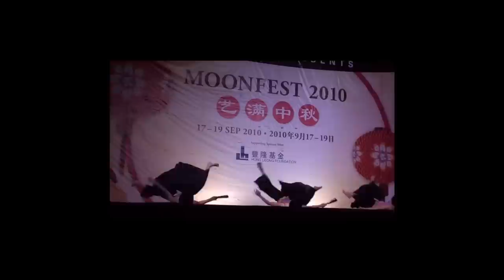Lee Wushu Arts Theatre《武风拳影》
Lee Wushu Arts Theatre has been invited by Singapore Esplanade for Moonfest 2010 on Sept 17th -19th, total of 7 shows were presented in these three days.

In order for audiences to enjoy a visually stunning Wushu & Dance performance, Artistic Director-Lee Swee Seng bring in his 2010 new creation "Interactions of Forces" and signature work "Qi"."Interactions of Forces" explains the doctrine of five phases: metal, wood, water, fire, earth which describes two cycles, a generating cycle and an overcoming cycle. "Qi" plays an essential role in Chinese martial arts, just like the wind and shadow. Uniquely combination of Wushu and Dance performance will allow you to feel the enthusiasm and vitality.

Lee Wushu Arts Theatre has well received of positive comments and cheers in these 3 days show. We will continue to strive for the best performance for audiences.